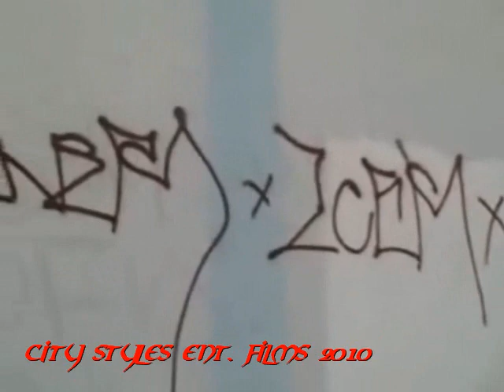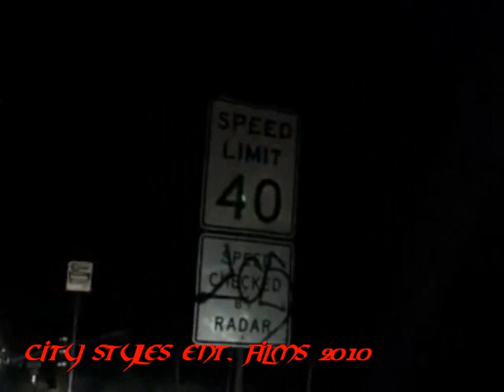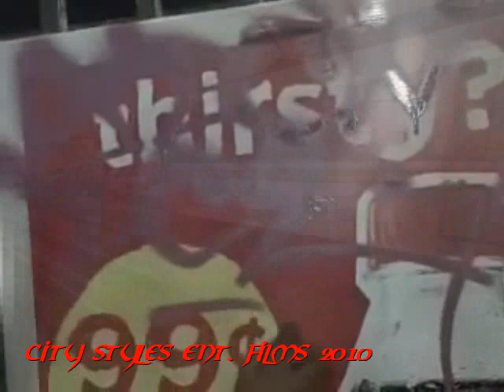LCE Krew (City Styles Remix)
La Clicka Enferma!